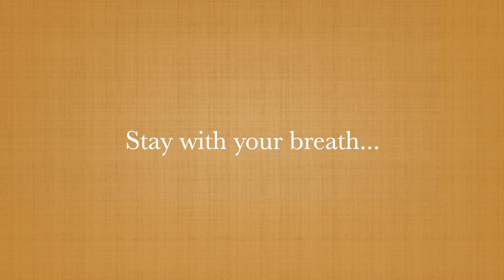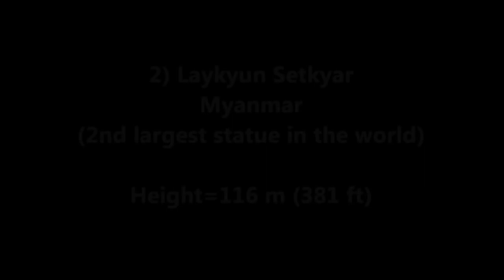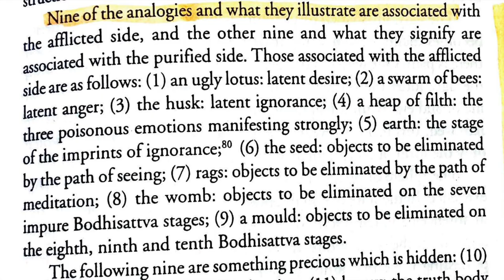Meditation: Touching Your Potential Through Poetry_Maitreya’s 9 Analogies for Buddha Nature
Guided Meditation with visuals to help stay you engaged and to clarify the imagery.

This Buddha Nature/Potential [tathagatagarbha] abides within the shroud of the afflictions, as should be understood through [the following nine] examples from Maitreya Buddha via the Arya Asanga:
"Just like a buddha in a decaying lotus, honey amidst bees, a grain in its husk, gold in filth, a treasure underground, a shoot and so on sprouting from a little fruit, a statue of the Victorious One in a tattered rag, a ruler of humankind in a destitute woman’s womb, and a precious image under clay, this [buddha] element abides within all sentient beings, obscured by the defilement of the adventitious poisons.”

From Samsara, Nirvana, and Buddha Nature (The Library of Wisdom and Compassion Book 3) . Wisdom Publications. Kindle Edition. By His Holiness the 14th Dalai Lama and Bhikshuni Thubten Chodron

Huge Thanks to the Artists
In particular,
Fred Van Der Zee at Digital Thangka